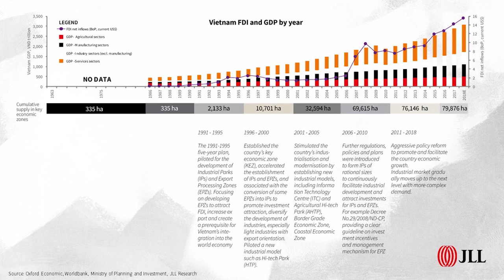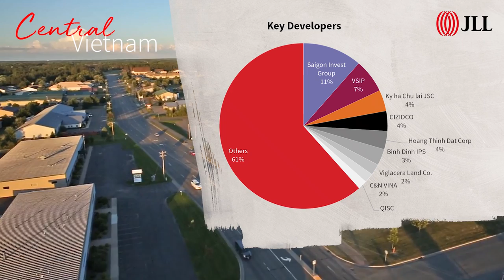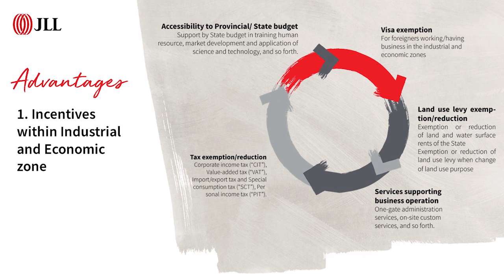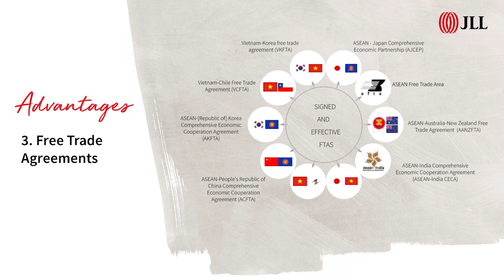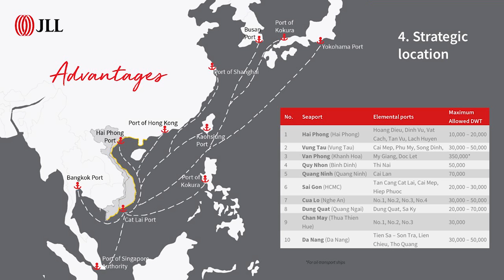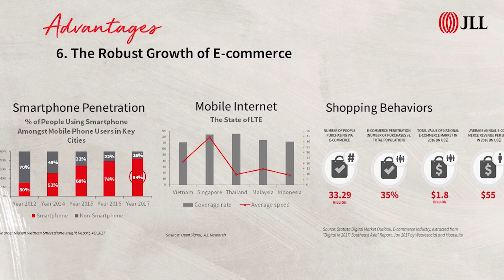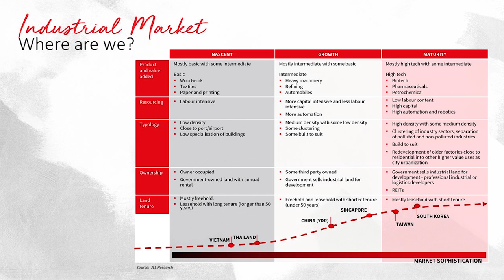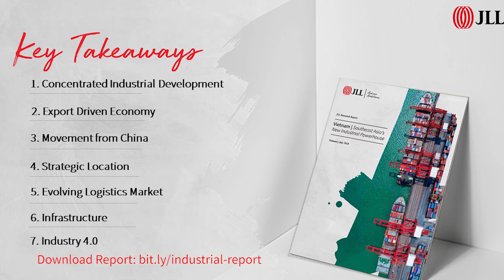Is Vietnam Industrial’s hottest property sector? | Stephen Wyatt - Country Head of JLL Vietnam